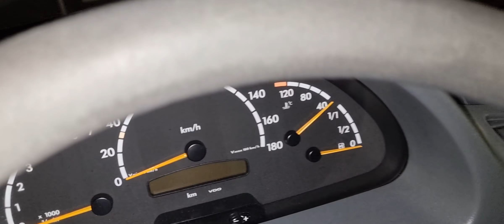Kolejny mercedes z silnikiem 651 i inne przypadki